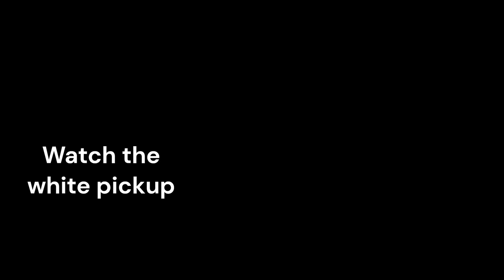White pickup can't merge but can speed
Copyright is Creative Commons with attribution.  A link back to either the video or my channel is also required.